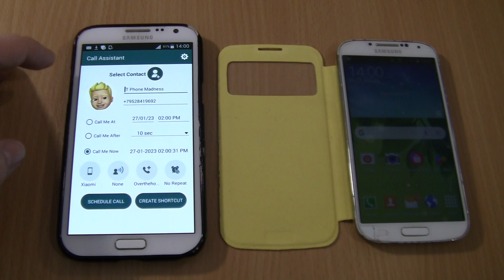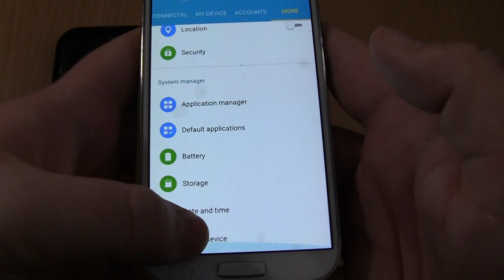OPPO A1k fake incoming call Samsung Galaxy Note 2+Over the Horizon Incoming call on S4 yellow cover